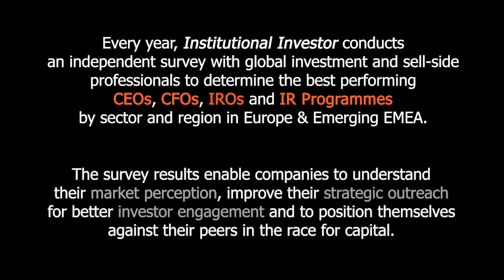Mediobanca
In today's II SPOTLIGHT, Amani Korayeim, II Research Director invites Jessica Spina, Head of Group Strategic Corporate Development & IR at Mediobanca to recognise her and her team's achievements in the 2020 European Executive Team survey.

"The II awards are important for Mediobanca as II Research is independent, on a large scale, and consistent across time and space. The opinions and suggestions coming from institutional investors are especially important for us, as they are our main shareholders, and also, as IROs, our most important counterparts. Being an II winner has been a source of great pride and satisfaction for all of us: the Mediobanca Board, the CEO, the IR Team. And being a winner for several years in a row shows the value of consistency in our work." Jessica comments.

Find out how top performing Mediobanca IR Team, led by Jessica Spina, dealt with an activist shareholder, about their systematic governance approach to tackle ESG, the versatility that will be required of the IR function in the future and why Jessica believes ‘perfection is the enemy of trying'